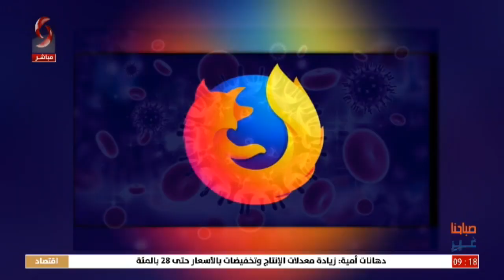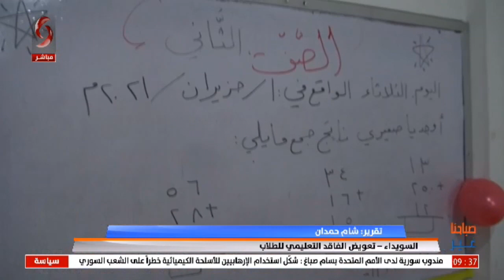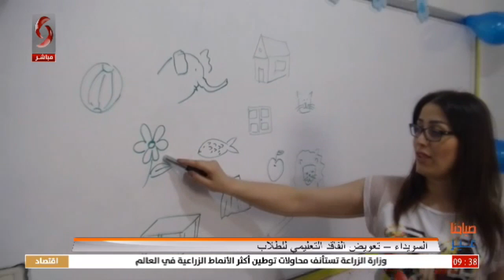صباحنا غير 2021/6/4 ميسان حمدان & سالي شار